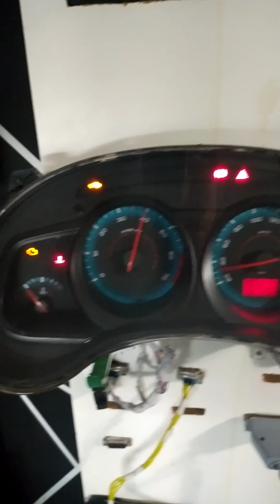S10 2.4 FLEX não liga.. teste módulo na bancada